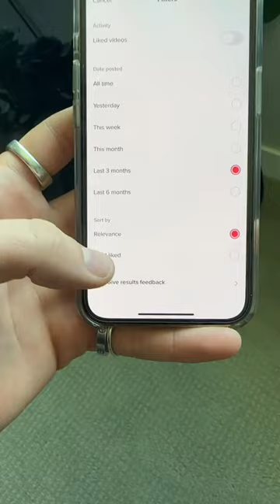Shopify Dropshipping Course (2025 For Beginners)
FREE Shopify Dropshipping Course (2023 For Beginners)